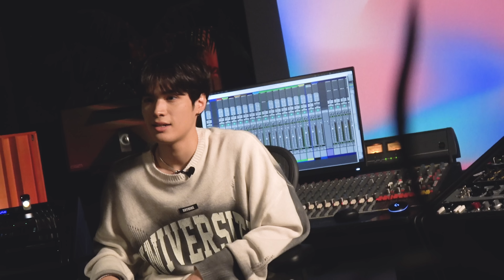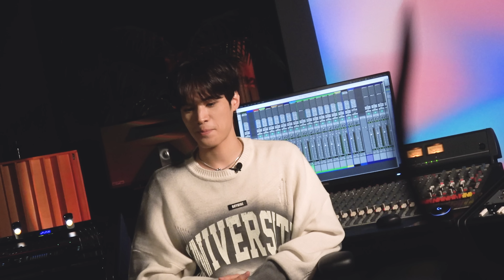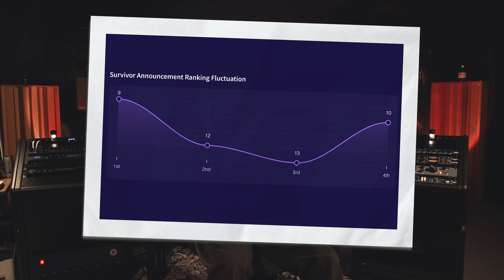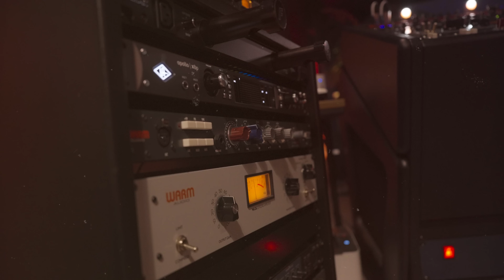'LATE NIGHT' ALBUM DOCUMENTARY EP 01 “너만의 락스타” [ENG VERSION]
JAY CHANG 1st MINI ALBUM 'LATE NIGHT'
ALBUM DOCUMENTARY EPISODE 01 - Your One And Only Rockstar

Jay Chang takes you behind the scenes in making his 1st mini album 'Late Night'.
In the first episode he talks about his past, and what led him to this point in time -
about to have his solo debut as a K-pop artist

📍다큐멘터리의 모든 인터뷰는 제이의 생각을 자유롭게 표현할 수 있도록 영어로 진행하였습니다.
📍한국어 자막 버전은 10월 7일 토요일 정오에 업로드될 예정입니다.

'LATE NIGHT' ALBUM RELEASE DATE

ⓒ FM Entertainment 2023